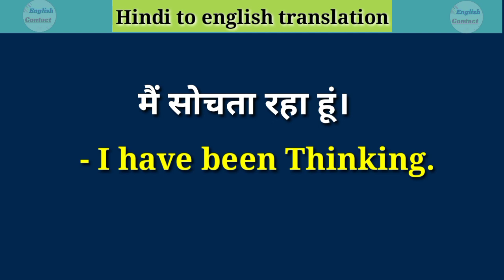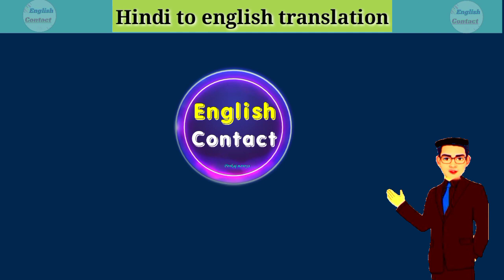Mai sochata raha hu ka english translation // मैं सोचता रहा हूं को इंग्लिश में क्या कहते हैं ?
दोस्तों इस छोटे से वीडियो में हमने सीखा एक सेंटेंस को इंग्लिश में कैसे बोलते हैं सेंटेंस को ना केवल हमने सिर्फ सीखा बल्कि इसे समझा भी  ताकि आप इसी तरह के और भी सेंटेंस आसानी से अंग्रेजी में बना सके